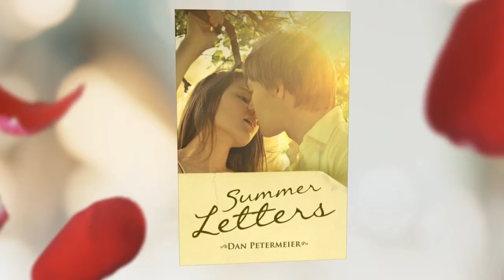Summer Letters Book Trailer Video short